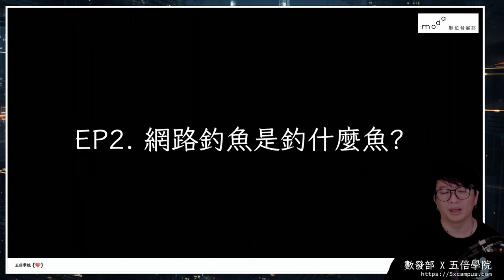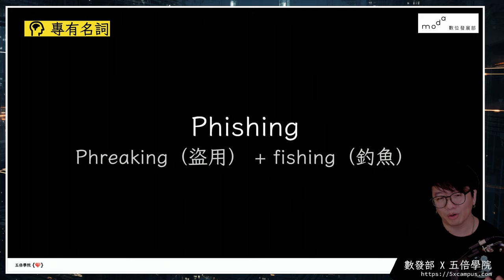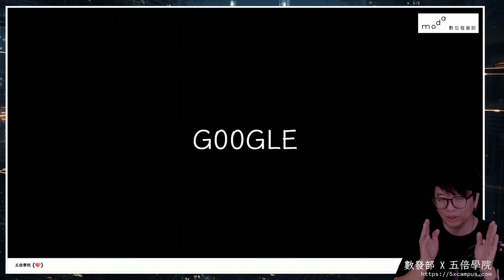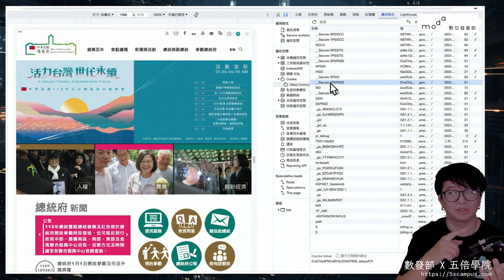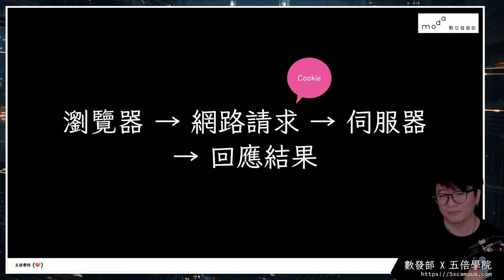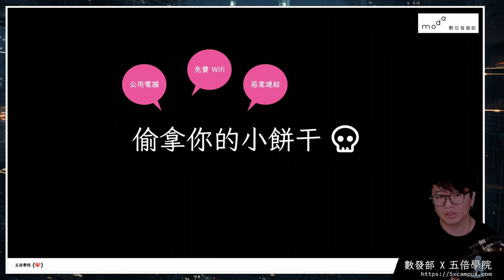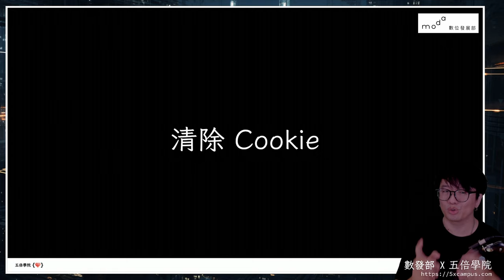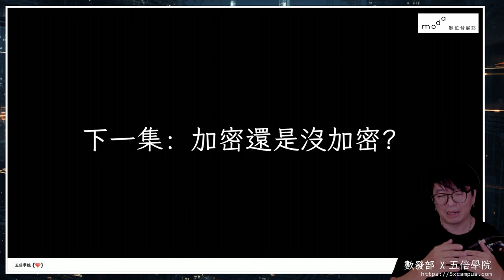EP2.網路釣魚是釣什麼魚？｜moda網路科普小教室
歡迎來到「moda網路科普小教室」！這是數位發展部與五倍學院一起合作的系列影片。

我們常常聽到網路釣魚，就算再怎麼機警也很有可能會不小心被釣走QQ

有心人士會利用哪些手法，把我們帶到釣魚網頁，進而發生詐騙、個資外洩等事件呢？這個單元，讓我們知己知彼，一起來認識常見的釣魚手段！